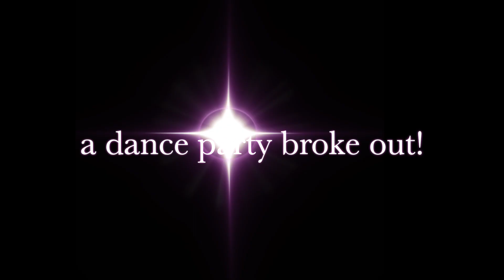GC Dance Party